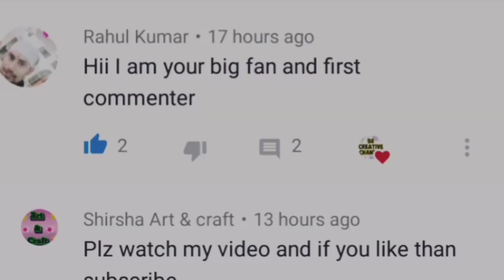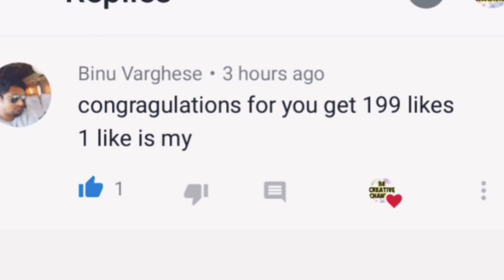Diy Jewellery Box/Homemade Jewellery Box/How to make jewellery box at home/Best out of waste/Gifts